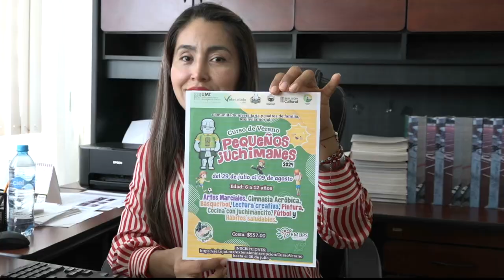Se realizará el Curso de Verano "Pequeños Juchimanes 2024"